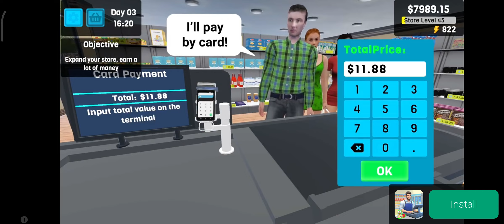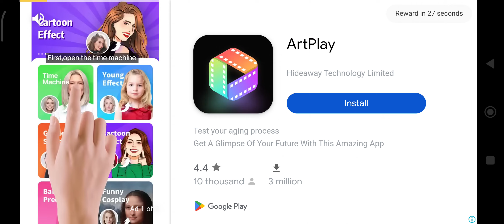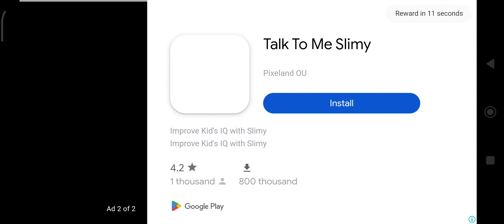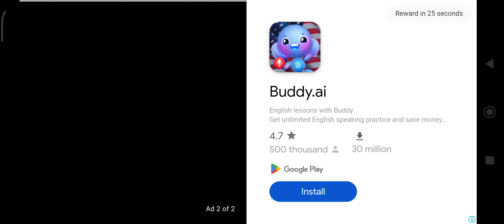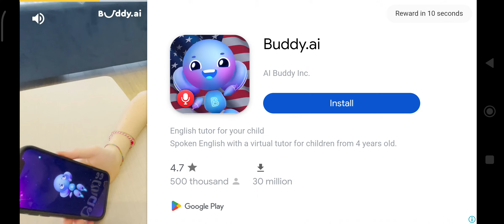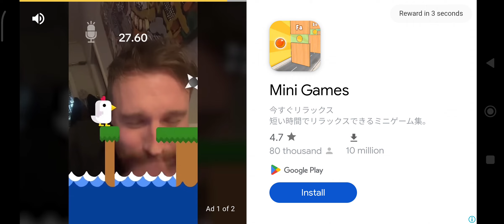I GOT CHASE BY GUARDS!!!